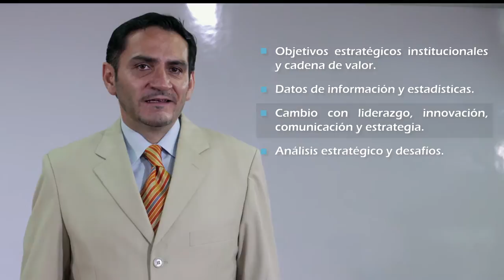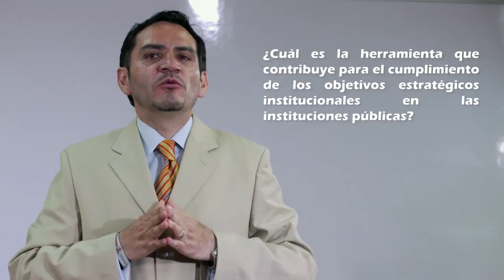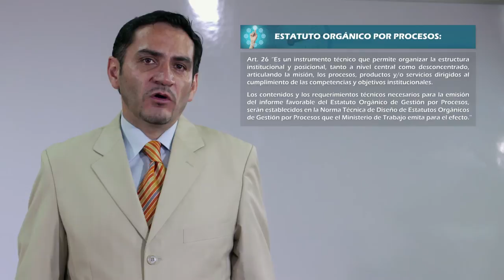Introducción Semana 2 - Módulo 2 Curso Indicadores de Gestión